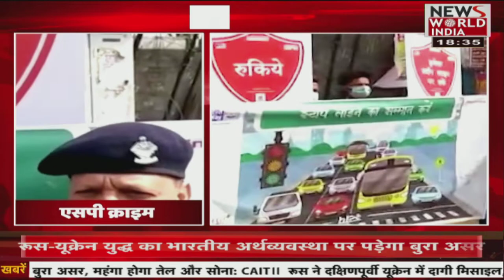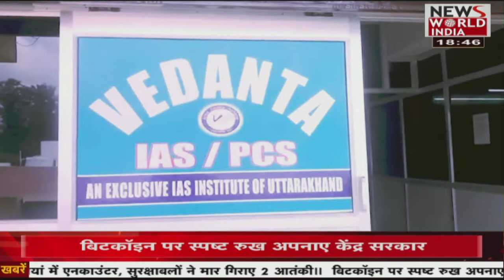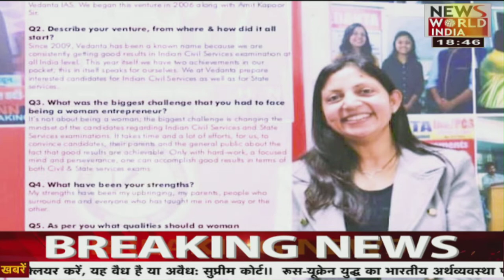उत्तराखंड की तमाम बड़ी खबरें | Latest News | Hindi News | Breaking News । News World India